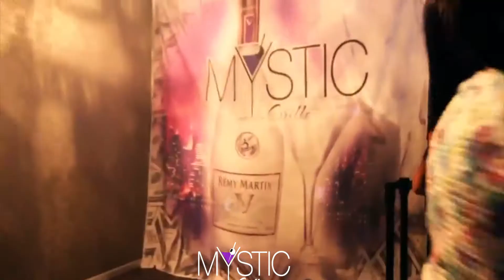T.I. , Shyst Vader & Trae the truth in St.Louis @ Mystic Grille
edited by @trav910
powered by @luxurytaxfilms